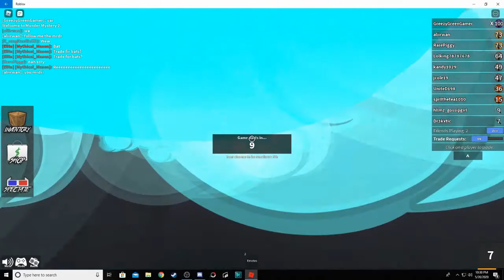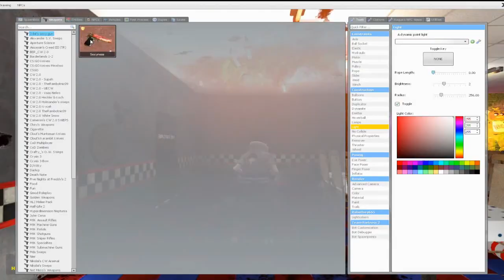roblox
social

music